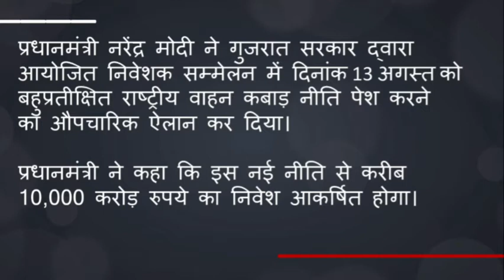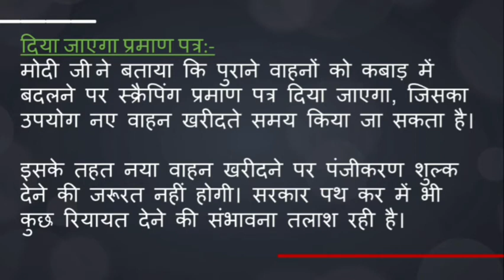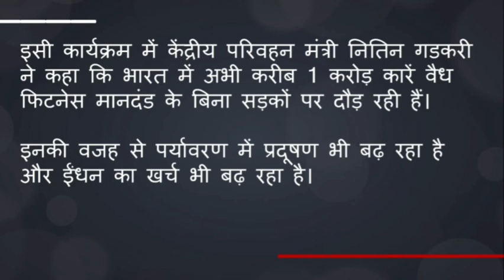national scrappage policy || rashtriya kabaad niti//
प्रिय abhiacademy viewers abhi academy की टीम ने current_में_क्या_है नाम से ये classes चलाई हैं , इनका उद्देश्य देश और विदेश में वर्तमान में चल रही उन घटनाओं को आप तक पंहुचाना है , जिनके विषय मे जानना हर एक नागरिक को आवश्यक है ।
तथा इस प्रकार की घटनाओं पर आधारित प्रश्न आपकी आगामी प्रतियोगी परीक्षाओं में भी पूछे जाते हैं , जैसे ; upsc / state_pcs upsssc_pet / upsi etc.

national scrappage policy upsc
national scrappage policy
commercial vehicle scrappage policy india